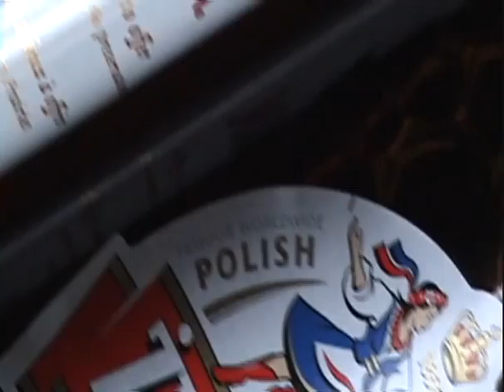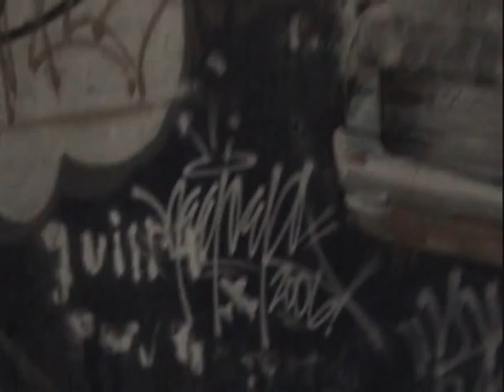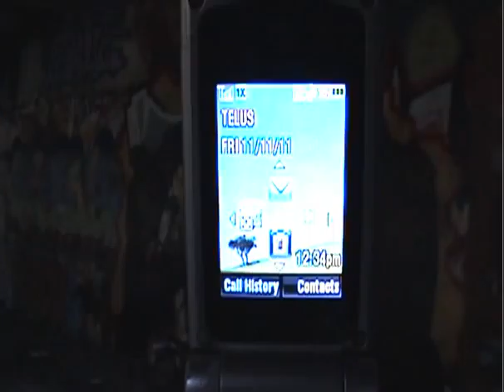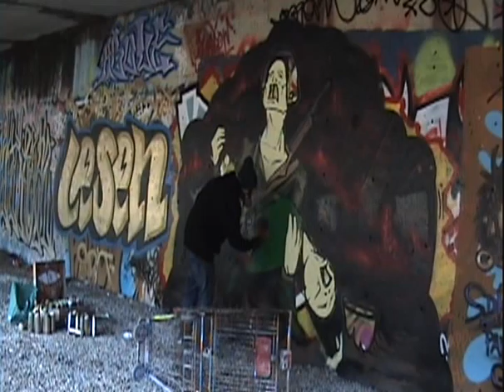11 11 2011 - Stompdown Killaz